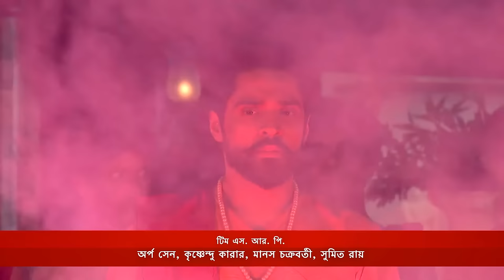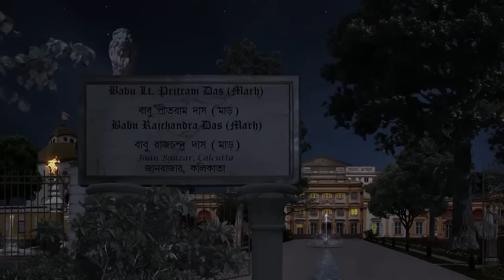Rani Rashmoni - Full Episode - 494 - Zee Bangla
Chandra, Ramchandra, Madhab, Mathur, Pyarimohan and the household servants celebrate by lighting firecrackers. As Karuna has a high fever, Mathur takes her inside the room to rest. Rani feels very scared thinking of all the bad omens. Doctor Hogard examines Karuna and informs the family that there is no hope for her survival. Karuna handovers Jagadamba her son's responsibility. Kaviraj Mosai also confirms that Karuna is breathing her last. Karuna dies at last, and the Marh family laments.